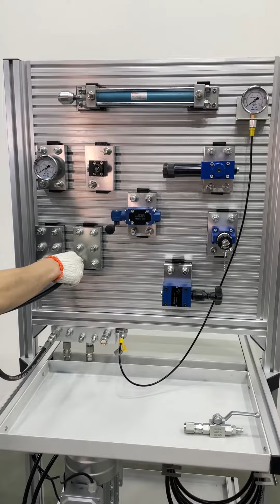[CHOIEO] CFH-102 Hydraulics Trainer